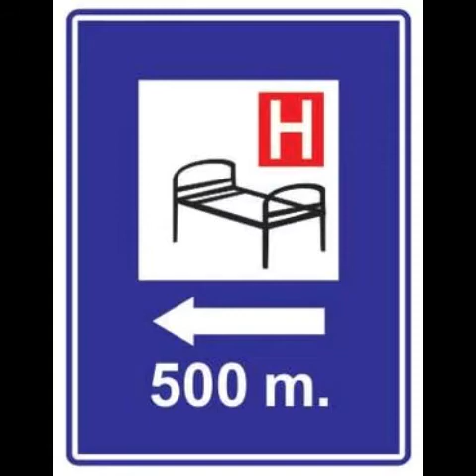Roblox Köln, Germany[New Sirens]By Köln and Roblox Text To Speech(CHAT VOICE)By@Lurken55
Roblox Köln, Germany [New Sirens]
By Köln and Roblox Text To Speech(CHAT VOICE)
By@Lurken55 Ambulance Paramedic Hospital😷👍🚶‍♂️↔🚶‍♀️🏨🏥🏩⛽🅿🛏🛌🚑